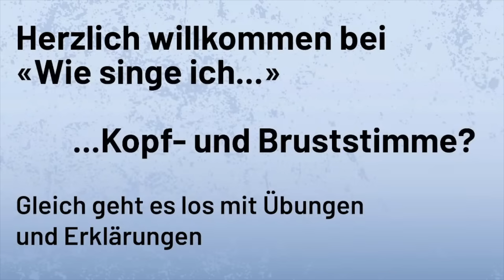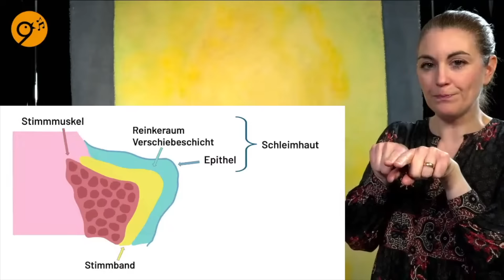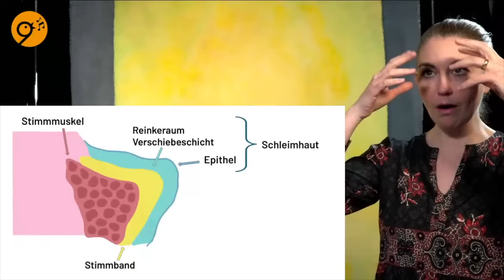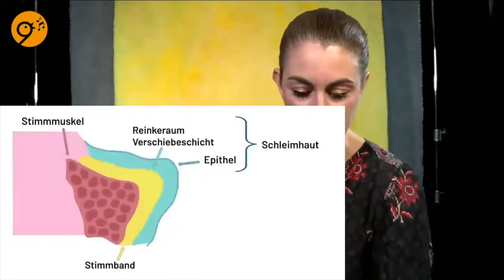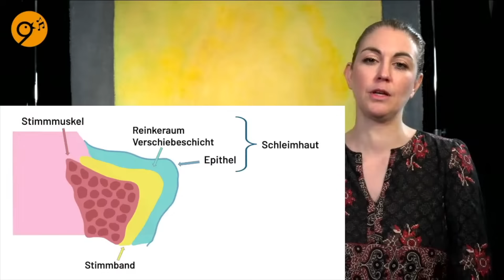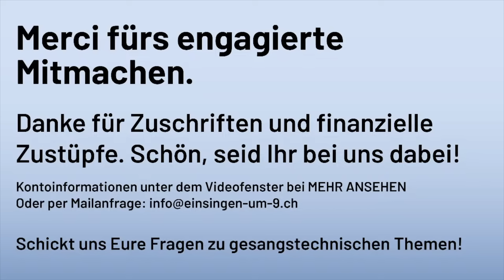Wie singe ich Kopf- und Bruststimme? Ein Video über die beiden Register der weiblichen Stimme.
In der Video-Reihe "Wie singe ich...?" picken wir jeweils eine gesangspädagogische Frage heraus und  geben euch Tipps und Übungen dazu. Es ist eine ergänzende Video-Reihe zum täglichen Live-Online-Einsingen um 9.

Das Ziel ist, mit Freude und Leichtigkeit singen zu können.
Wenn Du Dich auf unserer Seite für den Newsletter anmeldest, erfährst Du immer als erste, wenn wir wieder etwas online gestellt haben.

Das live-Online Einsingen von "Einsingen um 9" findet 365 Tage im Jahr statt - Dank Eurer Begeisterung, Eurem Mitmachen und Euren Spenden und - weil es uns soviel Freude macht, mit Euch einzusingen!

Ihr könnt uns auf drei Arten unterstützen:
1. Ihr macht mit
2. Ihr ermuntert weitere Menschen mitzumachen
3. Ihr unterstützt das 'Einsingen um 9' finanziell
Das Einsingen um 9 wird vollumfänglich von Euren Unterstützungsbeiträgen getragen.

Vielen Dank für jede Unterstützung:
Unser Schweizer Konto CHF:
Barbara Böhi
Eugen-Huber-Strasse 18
8048 Zürich
IBAN CH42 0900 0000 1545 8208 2
BIC: POFICHBEXXX
Clearing Nr.: 9000
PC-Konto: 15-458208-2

Unser Konto in Deutschland €:
Barbara Böhi
Eugen-Huber-Strasse 18
8048 Zürich
Sparkasse Hochrhein
Bismarckstrasse 7
79761 Waldshut-Thiengen
IBAN: DE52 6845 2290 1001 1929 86
BIC: SKHRDE6WXXX